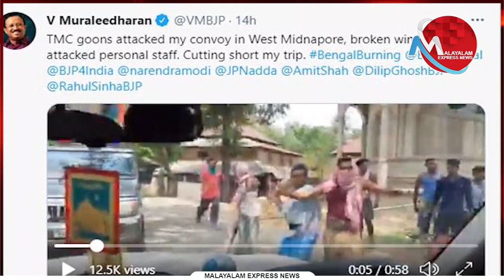ഇരന്ന് അടി വാങ്ങിച്ച് മുരളീധര ജി.എങ്ങനെ ചിരിക്കാതിരിക്കും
ബിജെപിക്കാര്‍ക്ക് അടി കൊടുക്കാന്‍ പറ്റാത്തതിനാല്‍#
ബംഗാളില്‍ നിന്ന് അത് വാങ്ങിച്ചു കൊടുത്തു
ബംഗാളുകാര്‍ക്ക് എന്ത് മുരളി?